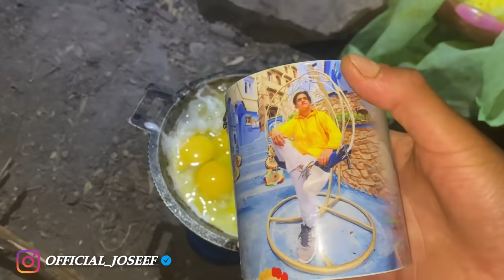تحنسرت في طريق و نعست في غابة الأطلس🏕هجمو عليا لقرودة في منتصف الليل 😱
‎للدعم المادي:👇🏻👇🏻👇🏻👇🏻👇🏻👇🏻👇🏻